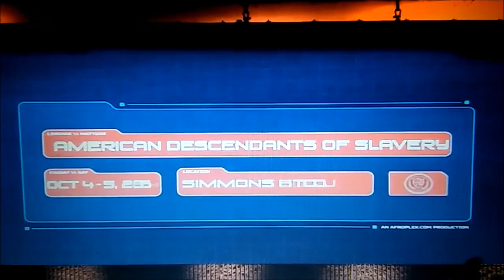ADOS IS COMING PT2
ADOS Conference
October 4 & 5, 2019
ADOS101.com